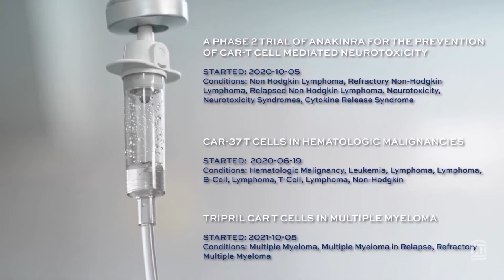The Visionary Future of CAR T-Cell Therapy | Mass General Brigham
Drs. Noopur Raje, Marcela Maus and Matthew Frigault discuss the power and evolution of immune therapies, specifically, CAR T-Cell therapy in treating cancer. Hear one patient tell the story of his diagnosis and life-changing experience in a clinical trial at the Mass General Cancer Center. (Some images in this video were taken prior to the Universal Mask Policy.)